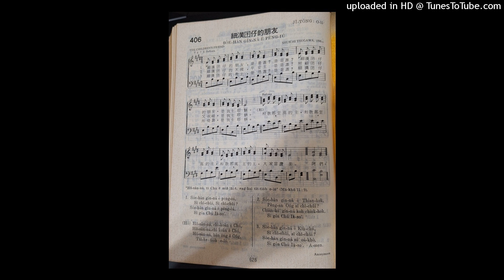細漢囝仔的朋友（2）